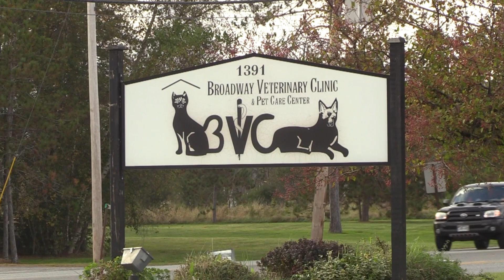Vet Tech Scholarship Recipient